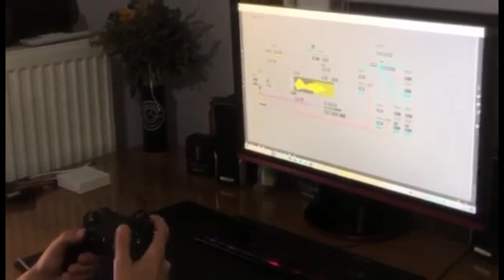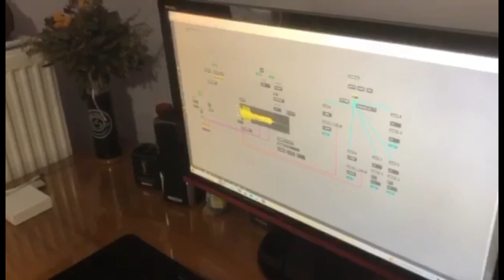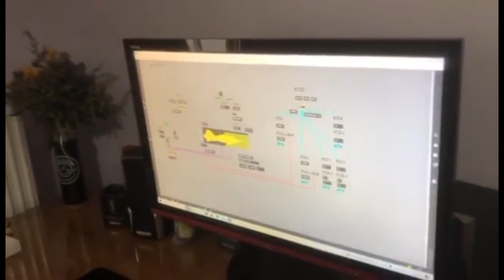Max for Live-Loop Instrument/Live Performance